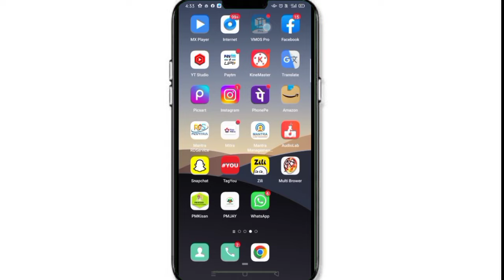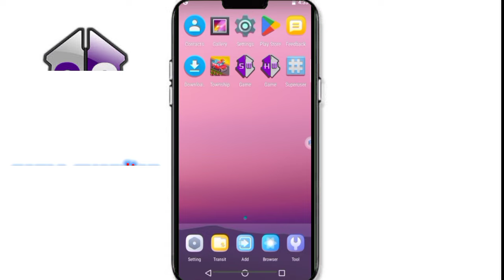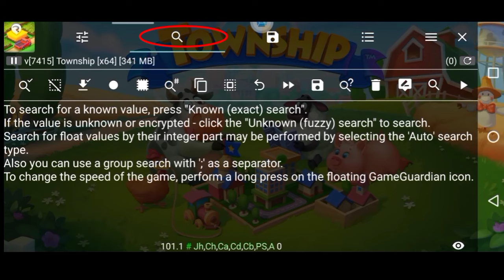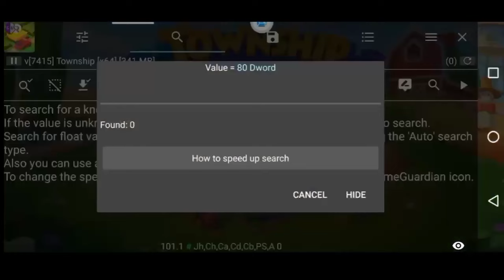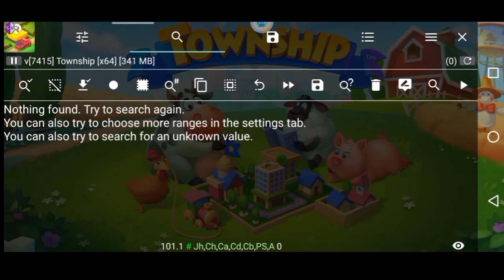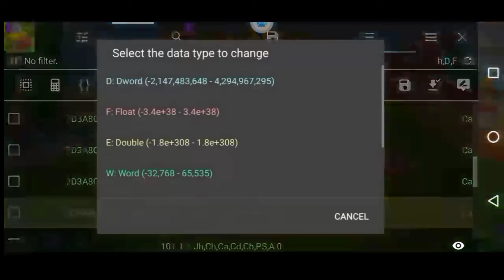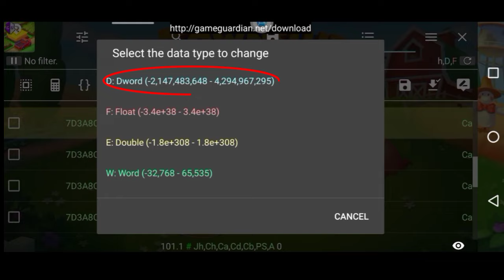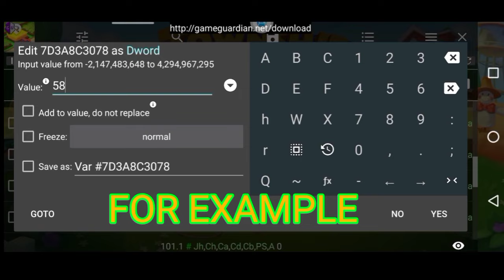Township Hack 🔥 | How To Hack Township 2022 | Township Unlimited Cash | Township Mod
🙏Welcome 🙏

Hi Guy's In this video, I Am Back With New Video in This Video I Will Show You How To Get Unlimited Coins And Cash in Township. This is Township Gameplay. After Watching This Video You Get Unlimited Coins in Township. You Got More Unlimited Cash in Township. If You Watch This Video Till End Carefully.

This Video Will Show You an Easy Way * NO ROOT *, To Get Cash and Coins in Township

 Mod Features:
 Unlimited Cash
 Unlimited Coins
 Unlimited Everything

Enjoy With Droll 2 clips
township hack,
how to hack township,
township hack for android,
township hack for ios,
township hack 2019,
township cheats,
township game,
hack game township,
township free cash,
township cash,
township unlimited cash,
township game free cash,
township game unlimited cash,
township cash cheats,
township,
how to hack township 2020,
gamecrook,
how to hack game,
how to hack with gamecrook,
township mod apk,
technical hacks,
technical hacks,
trending,
quarantine,
games,
farmville,
township 2,
hack township

About: ''Enjoy With Umair" Best Android Games Mods.Top Android Gaming Channel. I provide HD Android Gameplay and Walkthrough Videos. Join us & get Latest Android Game Mods.
 My Aim to Provide Genuine & Working Mods to our Viewers & Subscribers

Keep Supporting ✅
Keep Loving ❤
Keep Sharing ⤴